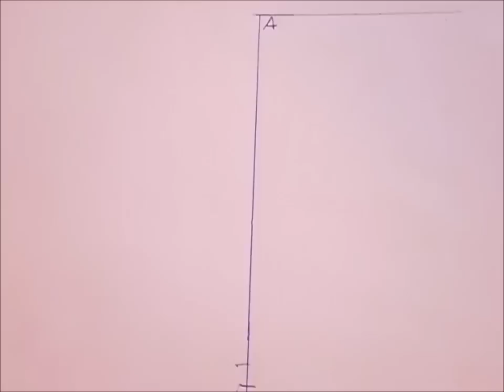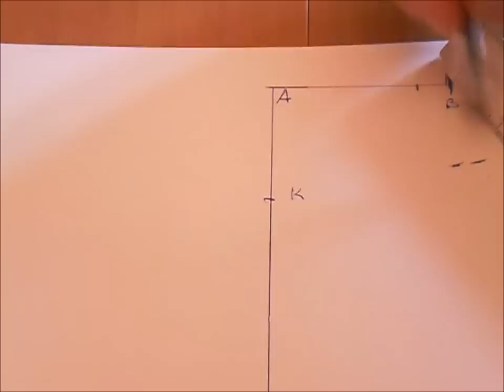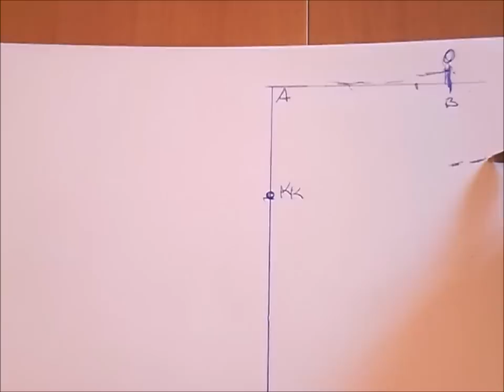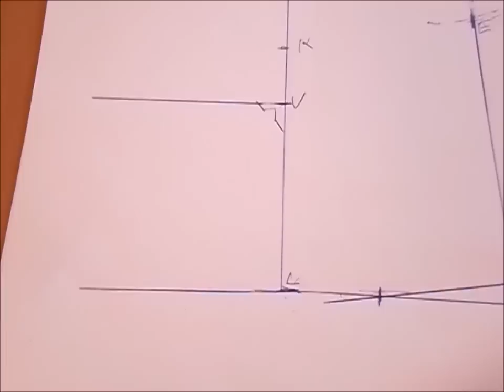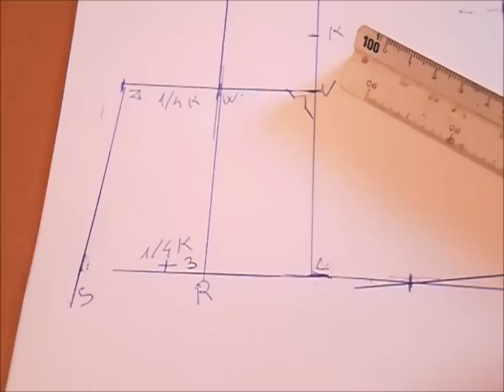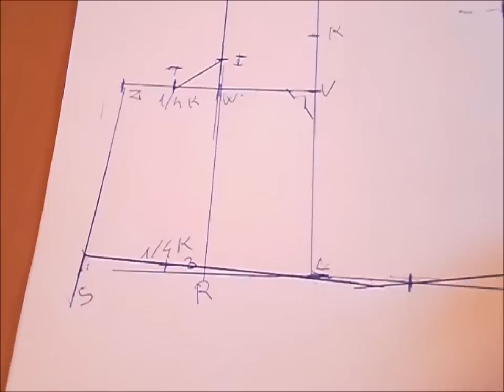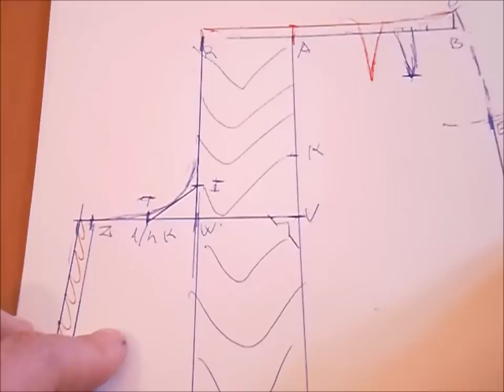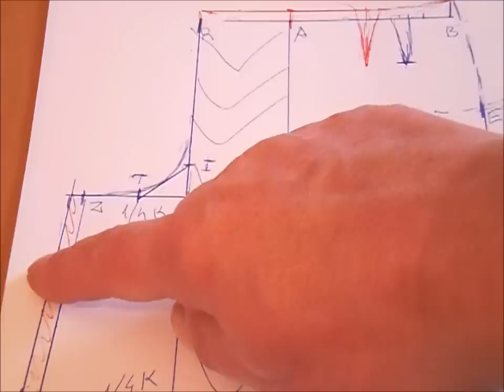BASE DE FALDA PANTALÓN CON PLIEGUE CENTRAL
Las faldas pantalón son una prenda versátil, cómoda, elegante y muy femenina.
Podemos encontrar una gran variedad de faldas pantalón: larga, con vuelo, con tabla central, con tabla en la entrepierna, pliegue central, etc.
Primero realizar el patrón de falda con el largo deseado.
Después seguimos el trazado para la realización del pliegue y el pantalón.